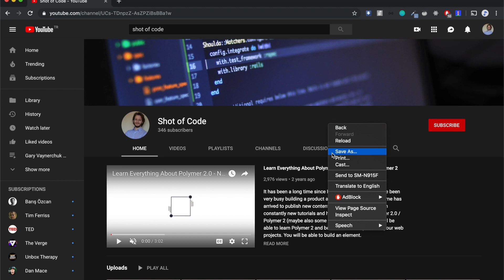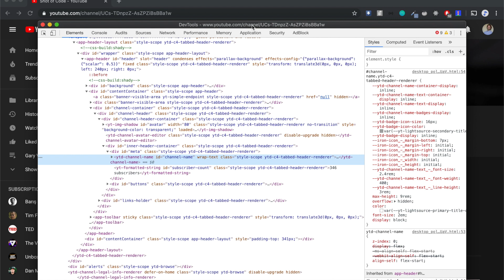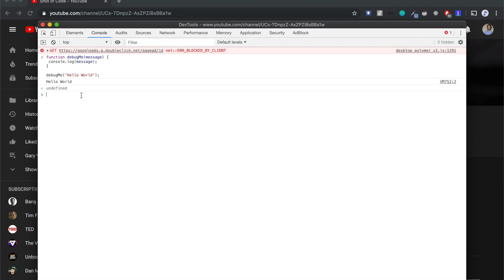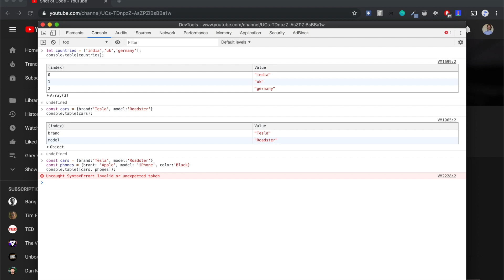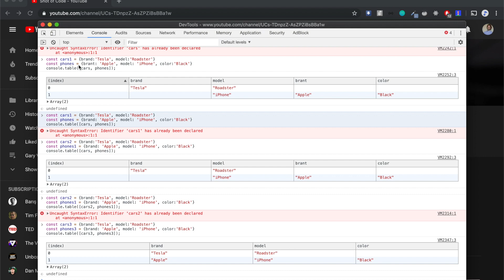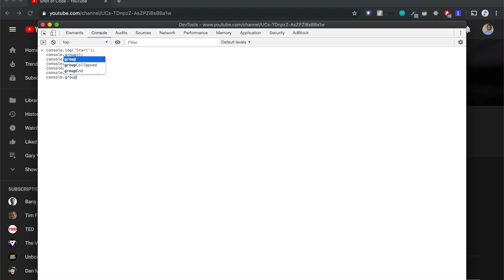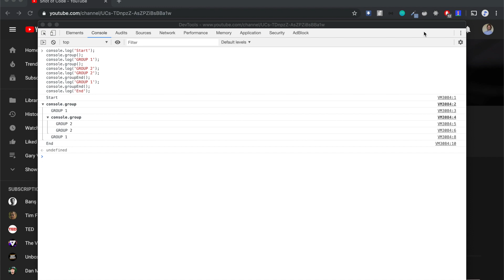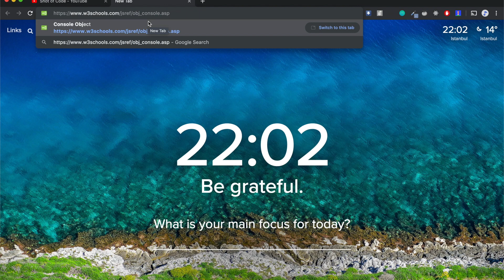Learn JavaScript Debugging Console Tricks - How to use console object like a pro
In this How To video we are having a detailed look at the console object and following methods. console.log, console.warn, console.table, console.group